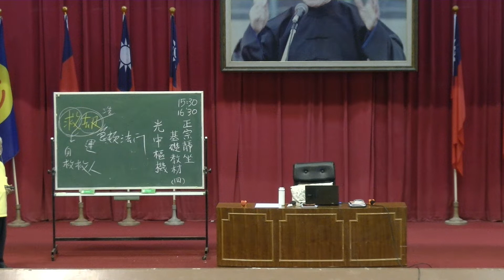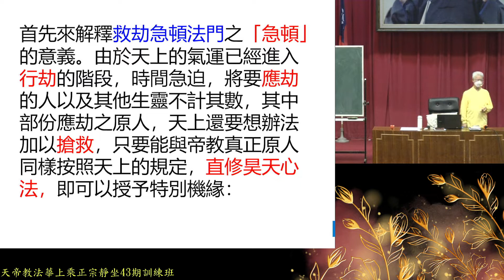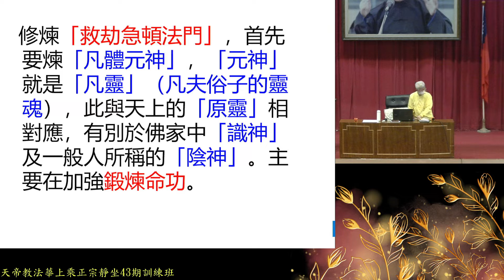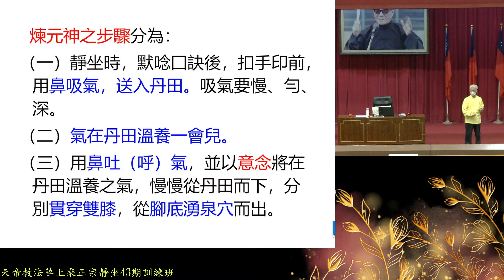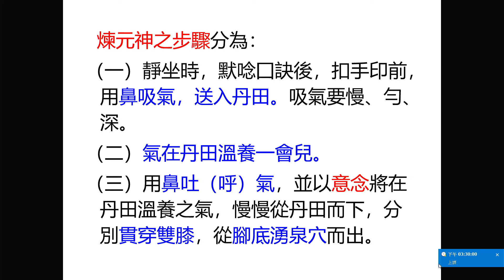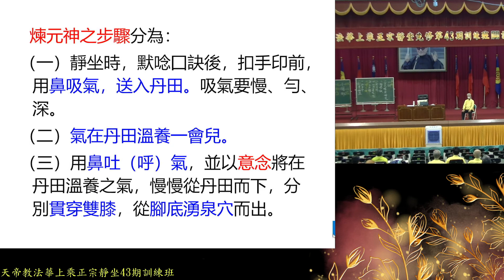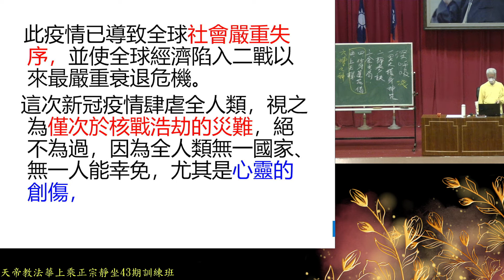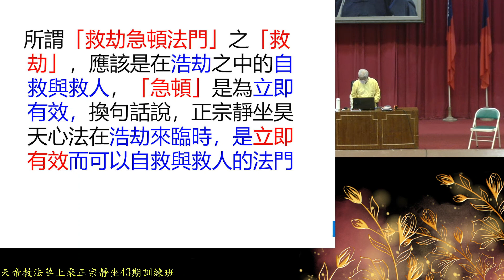法華上乘正宗靜坐先修43期訓練班：正宗靜坐基礎教材（四）（光中樞機使者）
講師：光中樞機使者
地點：天極行宮